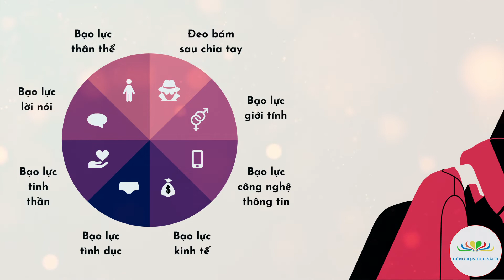Bạo lực giới và cách ứng phó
Giới thiệu tác phẩm: Bạo lực giới và cách ứng phó